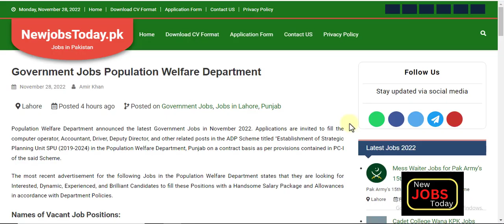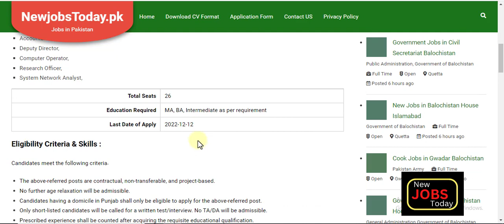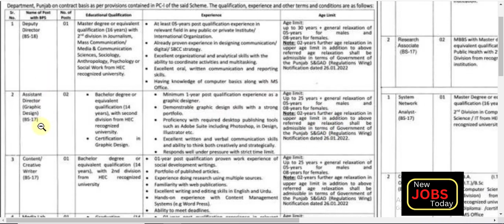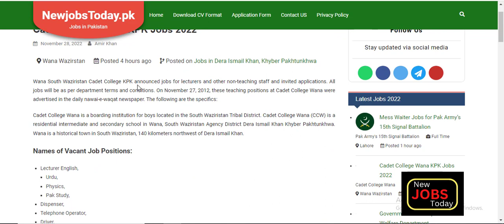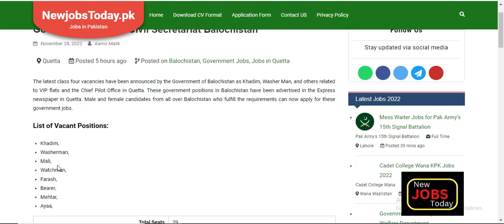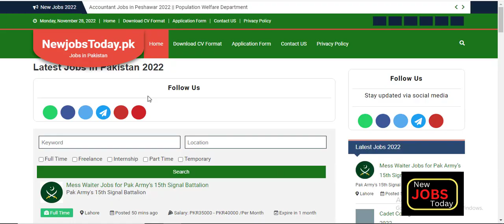Government Jobs 2022 | Population Welfare Department | Apply Online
Population Welfare Department announced the latest Government Jobs in November 2022. Applications are invited to fill the computer operator, Accountant, Driver, Deputy Director, and other related posts in the ADP Scheme titled "Establishment of Strategic Planning Unit SPU (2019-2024) in the Population Welfare Department, Punjab on a contract basis as per provisions contained in PC-I of the said Scheme.